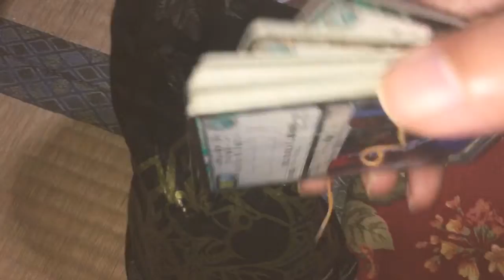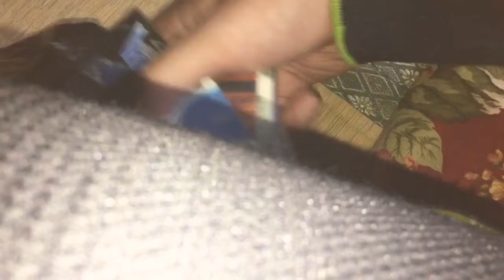島根県松江の ゴジラコレクターの部屋@昨日のつづき#〜カード篇〜